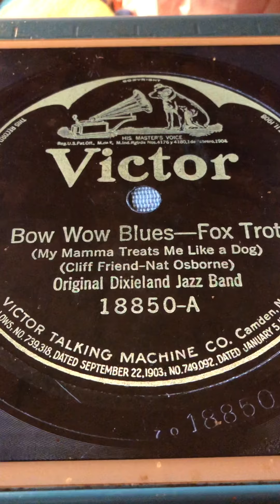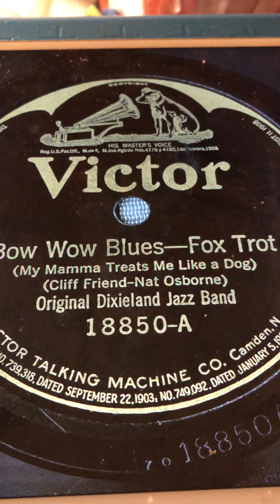Bow wow blues Original Dixieland Jazz Band 1921